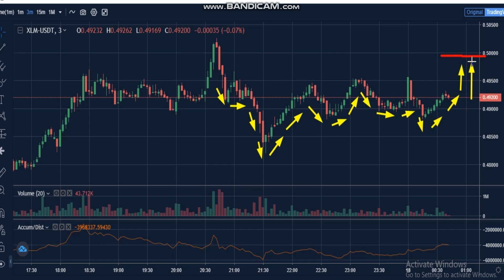29-Stellar (XLM) News - Analysis Today- XLM Price chart. XLM Latest Price - XLM Trading Prices